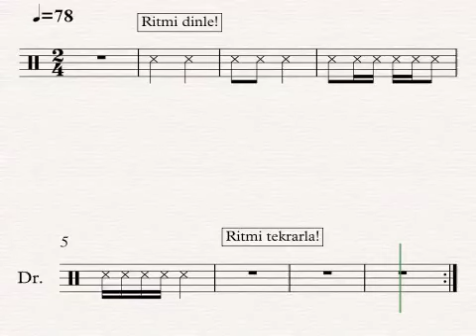9-Ritim Tekrarı (2/4) (Ritim Belleği)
Bu seride; daha önceki tartım eğitimi ve ritmik yapıları öğrenme aşamalarından sonra, iki dörtlük ölçüde ve dört ölçü uzunluğunda, verilen çeşitli tartımları peş peşe duyup, el veya kalem ile masaya vurularak yineleyebilme (tekrarlayabilme), bellekte (hafızada) tutabilme işi yapılacaktır. Öncelikle çalışmalarda ekrana bakarak çalışılmalı, devamındaki boş ölçülerde zaman kaybetmeden  tekrarlanmalı, sonraki aşamalarda, ekrana bakmadan sadece dinleyerek tekrarlanmalıdır. Ayrıca okullarda müzik öğretmenleri, müzik derslerinde akıllı tahta vb. ile öğrencilere gösterilerek tartımların öğrenilmesi sağlanabilir. İyi çalışmalar!